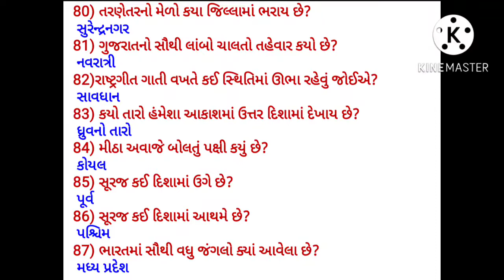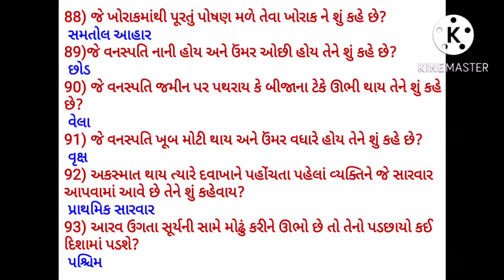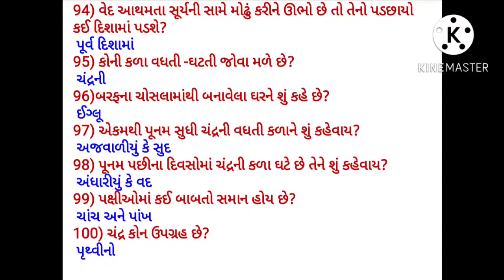પ્રાથમિક શિષ્યવૃત્તિ પરીક્ષા ધોરણ 6//primary Scholarship exam //PSE Exam// અગત્યના 100 પ્રશ્નો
પ્રાથમિક શિષ્યવૃત્તિ પરીક્ષા,PSE, primary Scholarship exam, ધોરણ 6  PSE, std6 PSE,અગત્યના 100 પ્રશ્નો